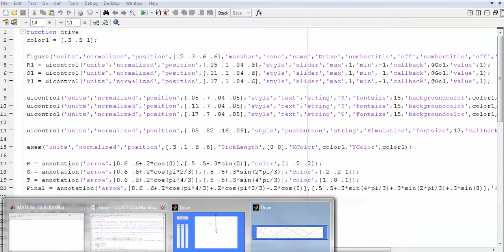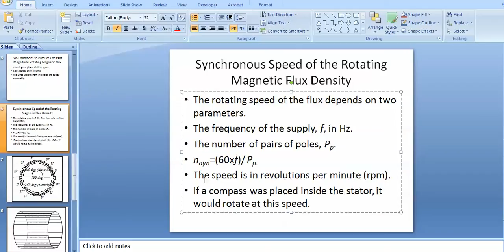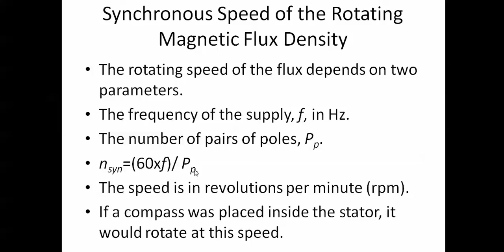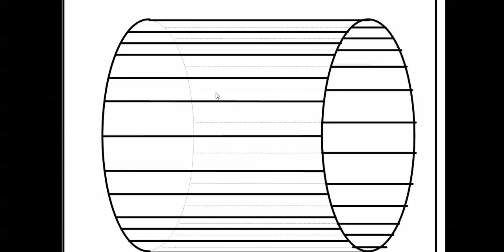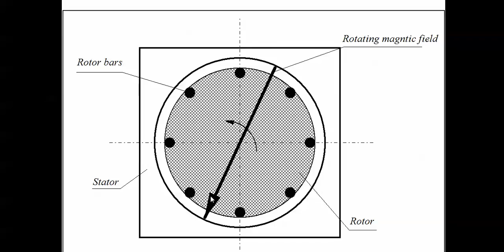Induction Motors, Part II: The Rotational Speed of the Magnetic Flux, 12/12/2013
This second video on induction motors discusses the parameters that the synchronous speed of the induction motors depends on, namely the frequency of the supply and the number of pairs of poles per phase.